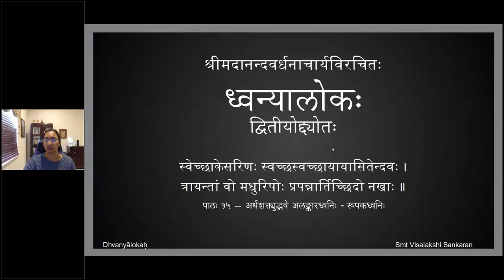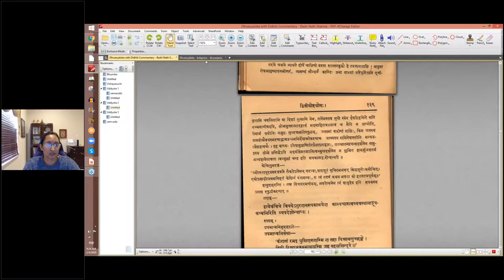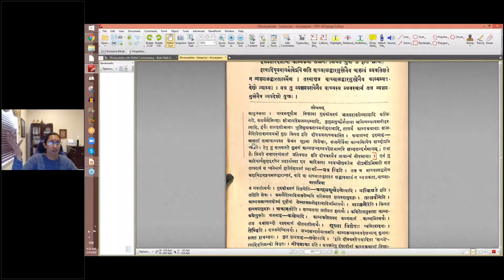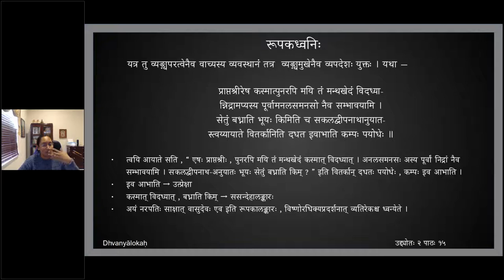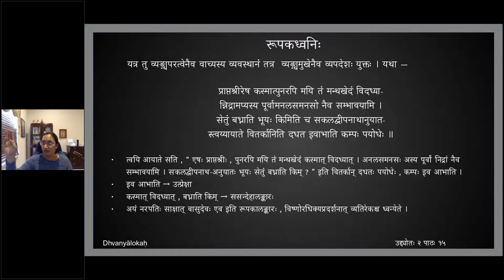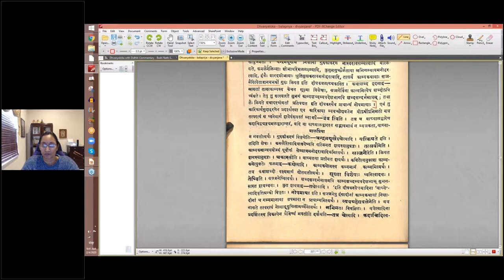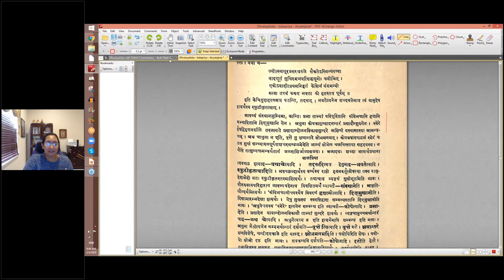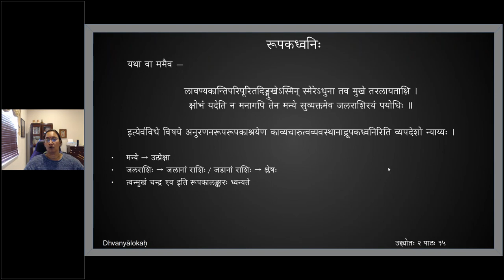ध्वन्यालोकः - द्वितीयोद्द्योतः - पाठः १५ (English Lecture)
Uddyota 2

पाठः १५ — अर्थशक्त्युद्भे अलङ्कारध्वनिः – रूपकध्वनिः

अर्थशक्तेरलङ्कारो यत्राप्यन्यः प्रतीयते ।
अनुस्वानोपमव्यङ्ग्यः स प्रकारोऽपरो ध्वनेः ॥ २५ ॥

वाच्यालङ्कारव्यतिरिक्तः यत्र अन्यः अलङ्कारः अर्थसामर्थ्यात् प्रतीयमानः अवभासते , सः अर्थशक्त्युद्भवः नाम अनुस्वानरूपव्यङ्ग्यः अन्यः ध्वनिः ॥

तस्य प्रविरलविषयत्वम् आशङ्क्य इदम् उच्यते —
रूपकादिरलङ्कारवर्गो यो वाच्यतां श्रितः ।
स सर्वो गम्यमानत्वं बिभ्रद् भूम्ना प्रदर्शितः ॥ २६॥
अन्यत्र वाच्यत्वेन प्रसिद्धः यः रूपकादिरलङ्कारः , सः अन्यत्र प्रतीयमानतया बाहुल्येन प्रदर्शितः तत्र भवद्भिः भट्टोद्भटादिभिः । तथा च ससन्देहादिषु उपमारूपकातिशयोक्तीनां प्रकाशमानत्वं प्रदर्शितम् इति अलङ्कारान्तरस्य अलङ्कारान्तरे व्यङ्ग्यत्वं न यत्नप्रतिपाद्यम् ॥

इयत् पुनः उच्यत एव —
अलङ्कारान्तरस्यापि प्रतीतौ यत्र भासते ।
तत्परत्वं न वाच्यस्य नासौ मार्गो ध्वनेर्मतः ॥ २७॥
अलङ्कारान्तरेषु तु अनुरणनरूपालङ्कारप्रतीतौ सत्यामपि , यत्र वाच्यस्य व्यङ्ग्यप्रतिपादनौन्मुख्येन चारुत्वं न प्रकाशते , नासौ ध्वनेर्मार्गः । तथा च दीपकादौ अलङ्कारे उपमाया गम्यमानत्वेऽपि , तत्परत्वेन चारुत्वस्य अव्यवस्थानात् न ध्वनिव्यपदेशः ।

यथा —
चन्द्रमयूखैर्निशा नलिनी कमलैः कुसुमगुच्छैर्लता ।
हंसैश्शारदशोभा काव्यकथा सज्जनैः क्रियते गुर्वी ॥
इत्यादिषु उपमागर्भत्वेऽपि सति , वाच्यालङ्कारमुखेनैव चारुत्वं व्यवतिष्ठते , न व्यङ्ग्यालङ्कारतात्पर्येण । तस्मात् तत्र वाच्यालङ्कारमुखेनैव काव्यव्यपदेशो न्याय्यः ।

यत्र तु व्यङ्ग्यपरत्वेनैव वाच्यस्य व्यवस्थानं तत्र व्यङ्ग्यमुखेनैव व्यपदेशः युक्तः । यथा —
प्राप्तश्रीरेष कस्मात्पुनरपि मयि तं मन्थखेदं विदध्या-
न्निद्रामप्यस्य पूर्वामनलसमनसो नैव सम्भावयामि ।
सेतुं बध्नाति भूयः किमिति च सकलद्वीपनाथानुयात-
स्त्वय्यायाते वितर्कानिति दधत इवाभाति कम्पः पयोधेः ॥

यथा वा ममैव —
लावण्यकान्तिपरिपूरितदिङ्मुखेऽस्मिन् स्मेरेऽधुना तव मुखे तरलायताक्षि ।
क्षोभं यदेति न मनागपि तेन मन्ये सुव्यक्तमेव जलराशिरयं पयोधिः ॥
इत्येवंविधे विषये अनुरणनरूपरूपकाश्रयेण काव्यचारुत्वव्यवस्थानाद्रूपकध्वनिरिति व्यपदेशो न्याय्यः ।